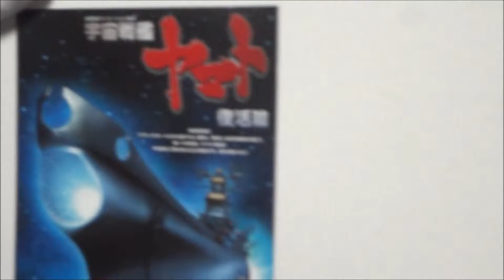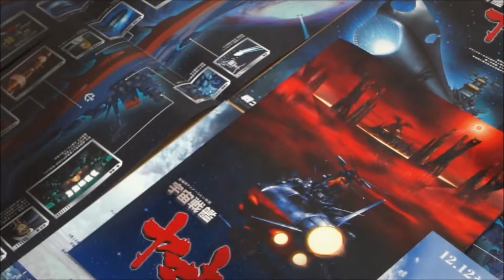宇宙戦艦ヤマト 復活篇 (2009) 劇場パンフレット 映画チラシ